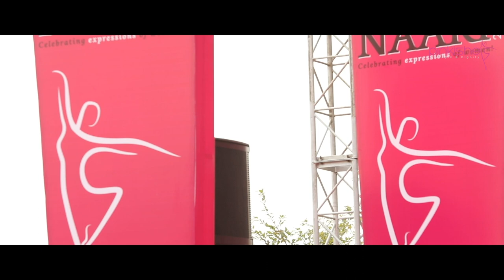NAARI 2019 : Pinkishe Foundation : Poetry by Lily Swarn